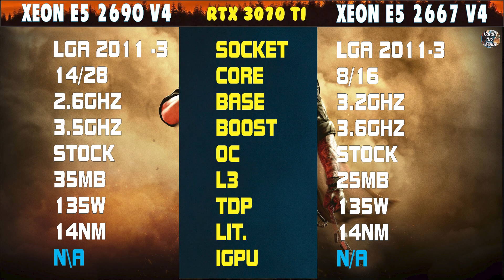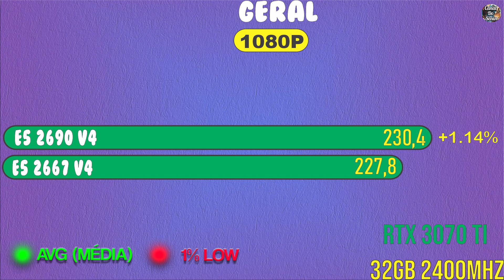Xeon E5-2690 v4 vs Xeon E5-2667 v4 | Qual Melhor XEON para Jogos ?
Xeon E5 2690 V4 14\28 ou Xeon 2667 V4 8\16

00:01 Análise
00:51 Cod Warzone
01:10 R6
01:29  CSGO
01:47  Forza Horizon 5
02:05  AC Valhalla
02:24 Conclusão e Dicas

￭￭￭￭￭￭CONFIGURAÇÃO ￭￭￭￭￭￭

▶️Placa Mãe: Huananzhi X99 BD4
▶️Processador: Xeon E5 2667 V4 vs XEON E5 2690 V4
▶️Memoria: 32GB DDR4 3600mhz (QUAD) / Xeon Limitado a 2400MHZ
▶️Placa de Vídeo: RTX 3070 TI
▶️SO: Windows 10 64bits